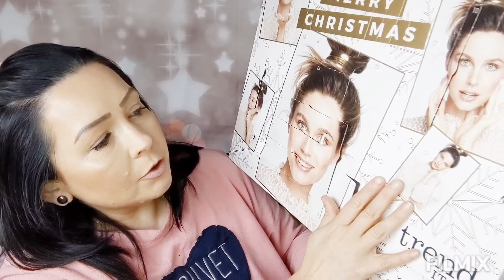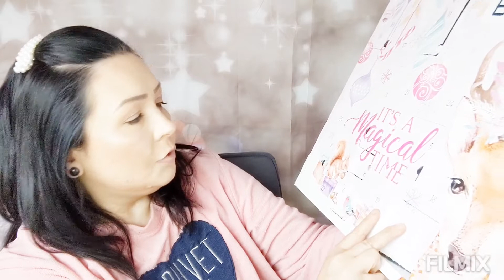VLOGMAS 2020😚😚😚DZIEŃ 12 Pierwsze miłości😘😘😘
Dzień zapraszam Was do oglądania mojej wersji Vlogmasów 😄😄😄😄😄

Mam nadzieję że Wam się spodobają

Postaram się codziennie coś Wam ponagrywać.

Nowe osoby zapraszam do Subskrypcji 😃😃😃

Zostawiajcie komentarze i łapki w górę 😀😀😀

Święta Bożego Narodzenia to bardzo wyjątkowy czas 😄😄😄😄😄

Spędzicie je w zdrowiu i szczęściu z Rodziną
Ja życzę Wam również Wszystkiego Najlepszego 😃😃😃😃😃😃